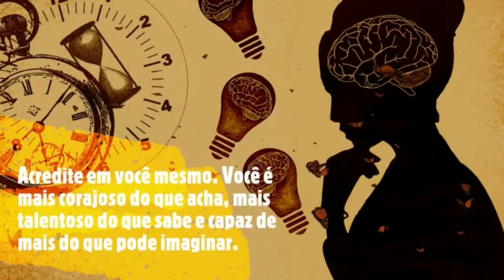Tudo tem solução - Reflexão do dia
Grupo de Estudos e Introdução Doutrinárias Espíritas Pedro de Alcântara -G.E.P.A- Reflexão do dia - Tudo tem solução

 Kwai: Pedro_Alcantara_GEPA